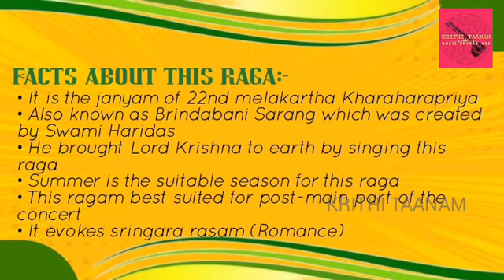Raga Brindavana Saranga | Krithi Taanam | Learn The Raga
Learn the arohanam and avarohanam of the raag and sing along!

Get to know the facts and famous composition of the raag..

Krithi Taanam
Music beyond the age!